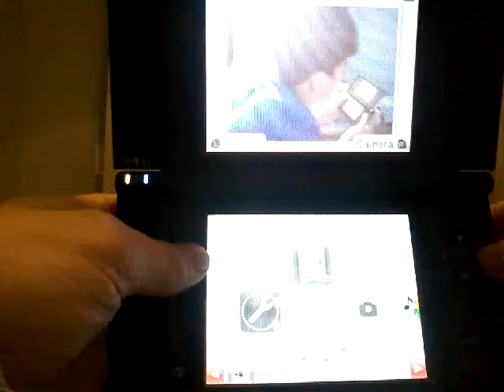DreamWorks SuperStarKartz DS - Phil & Mason in Gallaxhars Spaceship (R)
Phil and Mason will be racing in the opposite track of Gallaxhars Spaceship